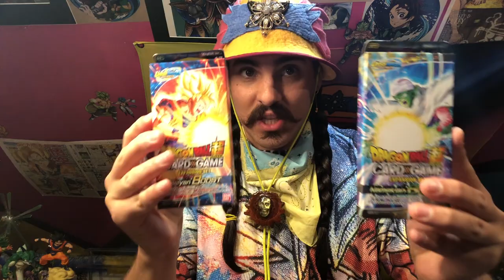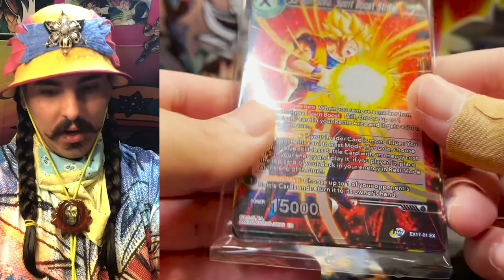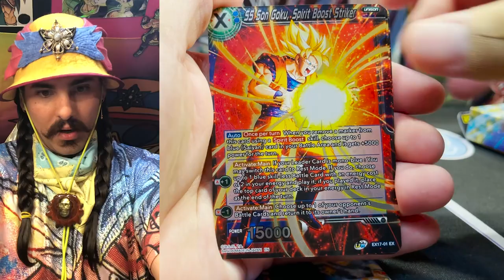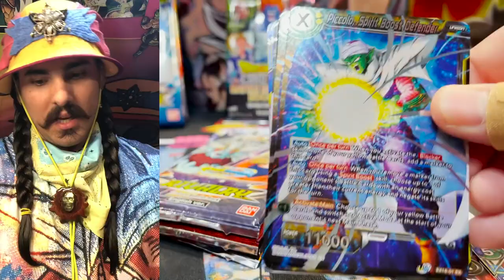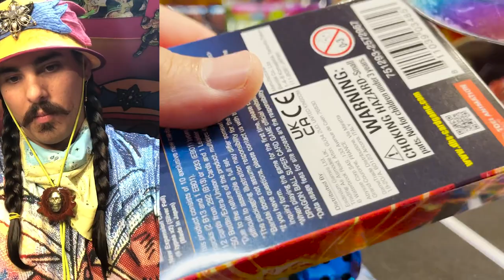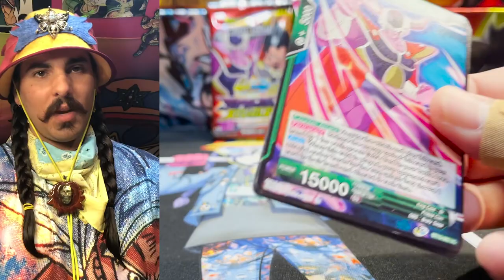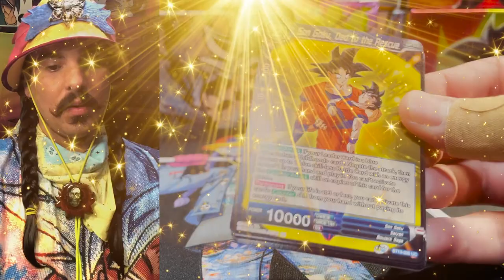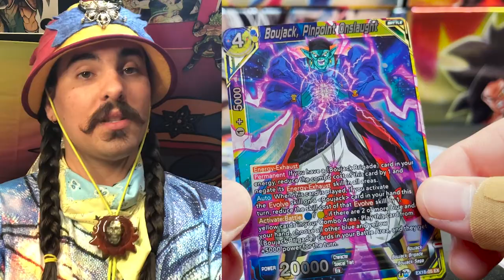JOHKU RETURNS!!! Back to BOOST - Expansion SHRIP'M - Namekian Boost and Saiyan Boost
I'm back to SHRIP'M and back to BOOST!
I took some time away and realized my dreams. Please help me realize them on this never ending SHRIP'M adventure.